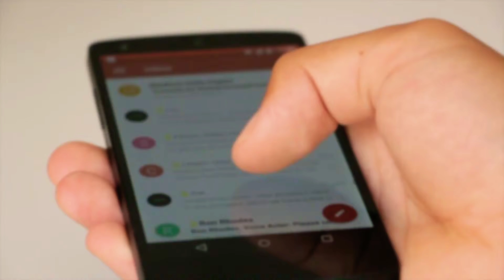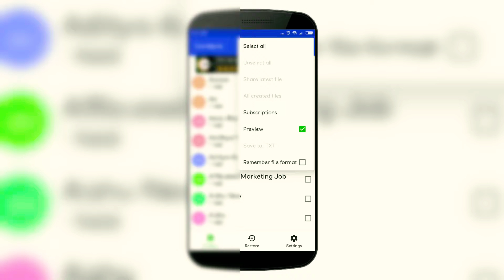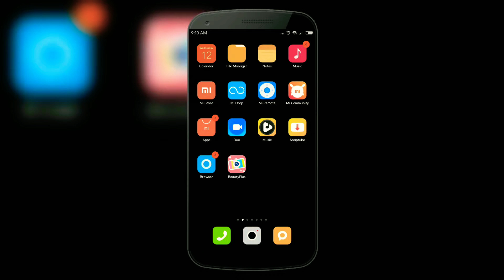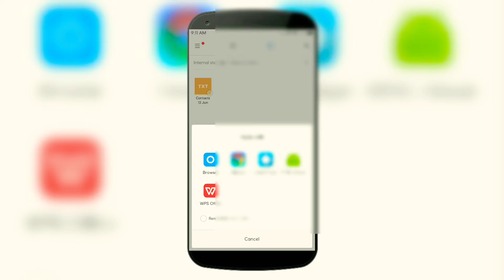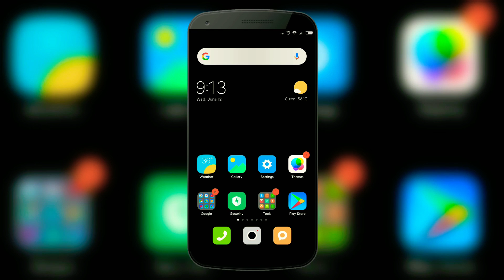Easy Way To Print Mobile Contacts On Paper Contacts Trick In Telugu 2019